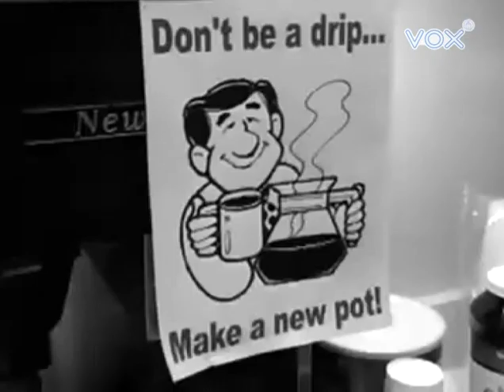Verbalno nasilje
Član Centra za društveno-humanistička istraživanja  u prilogu za VOX televiziju govori o tome što je verbalno nasilje, što nam ono govori o društvenom kontekstu unutar kojeg se prakticira, te kako mu se suprostaviti.